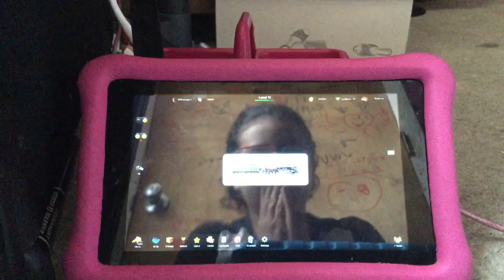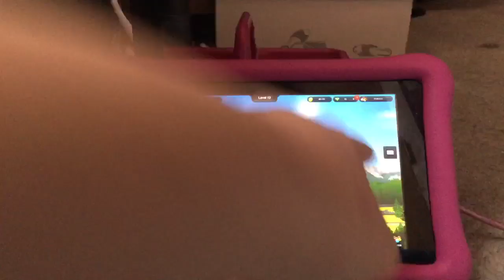best Trains Games. Shout out to Ms. Coaster3002 Productions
This game is fun. She is my best friend and go sub her please